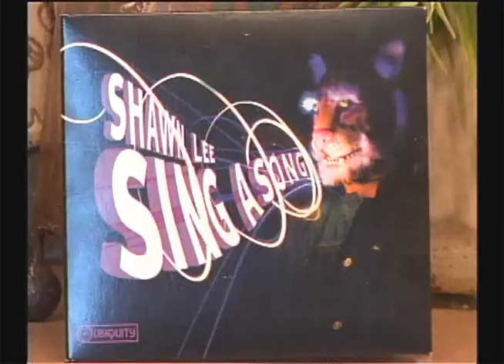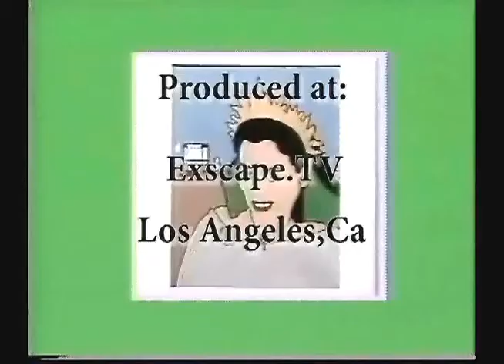Joan Quinn Profiles: Barkha Madan and Shawn Lee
Joan Quinn interviews actress Barkha Madan and actor Shawn Lee.  This show was produced August 26th, 2010.